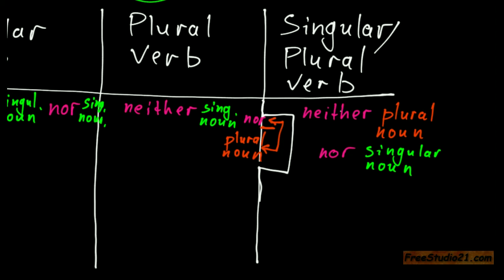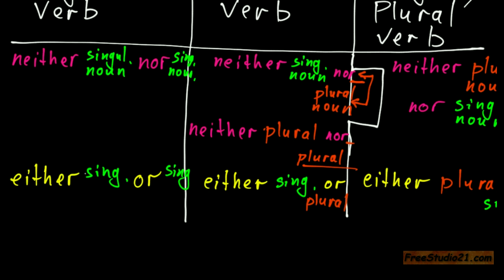Subject-Verb Agreement | either or и neither nor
Каким будет число сказуемого, если в подлежащем употребляем either...or / neither...nor с единственным и/или множественным числом.